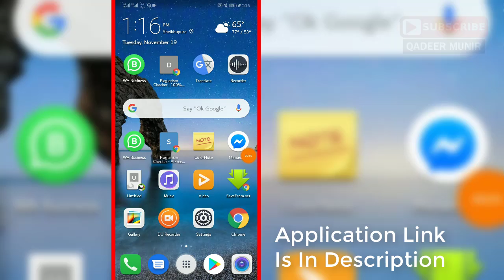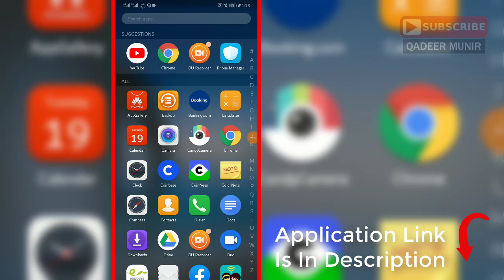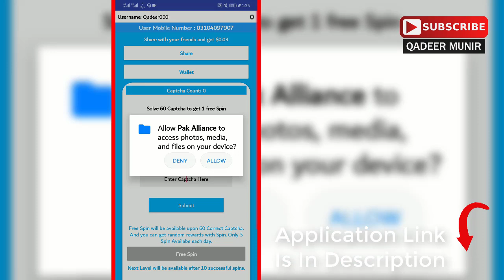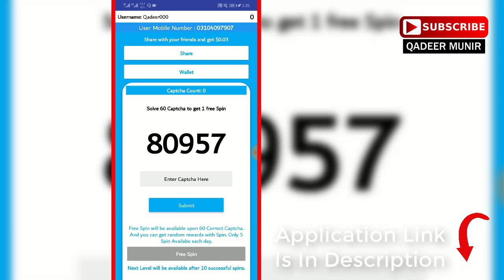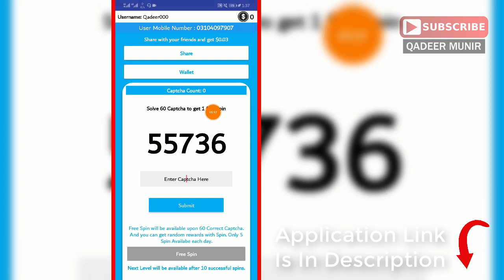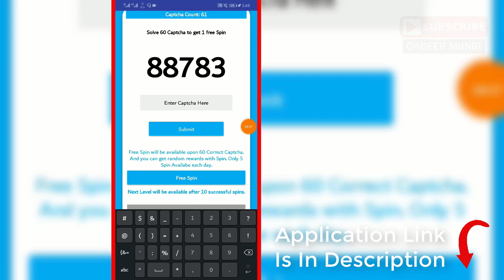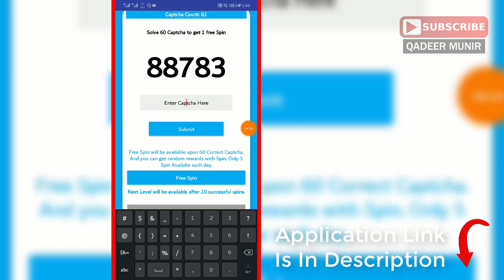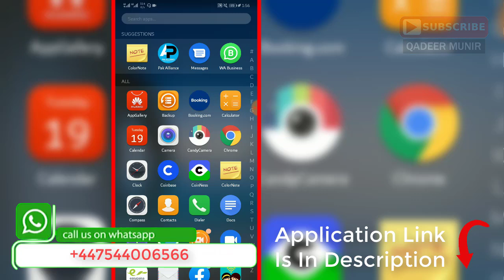How To Earn Money Online From Pak Alliance | Urdu Hindi Tutorial 2019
Or

| LINKS ||